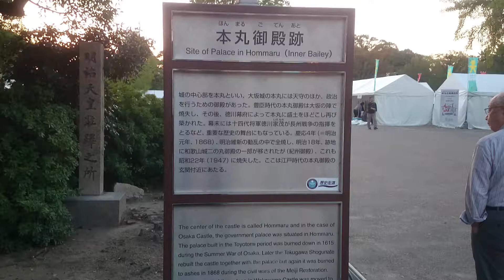大阪城 本丸御殿跡。 Osaka-jo Castle Honmaru Palace trace.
*大阪城　本丸御殿跡。
Osaka-jo Castle　Honmaru Palace trace.

2014年
大阪府大阪市中央区